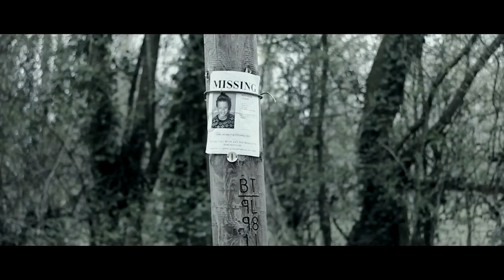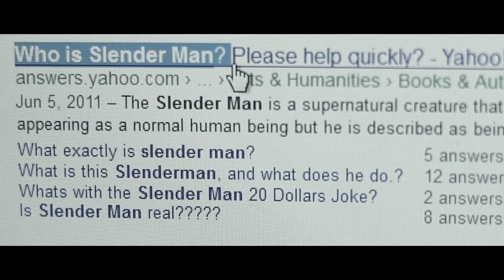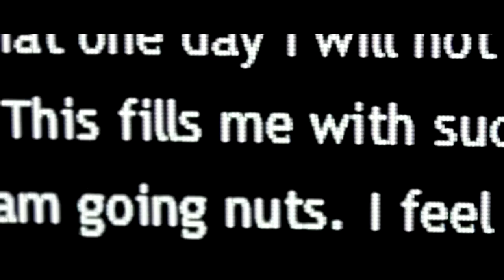Miroslav Krstic - Old Craft (Lex Loofah Rmx) Official Video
Email contact